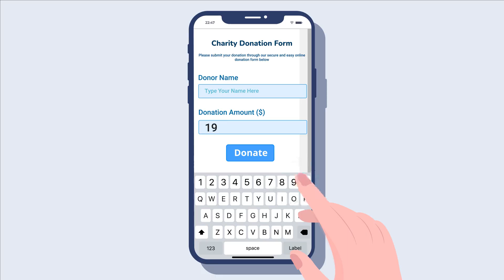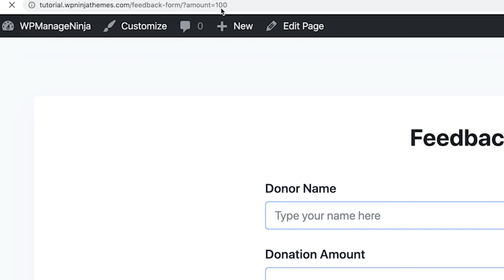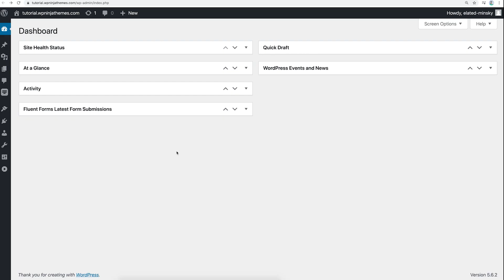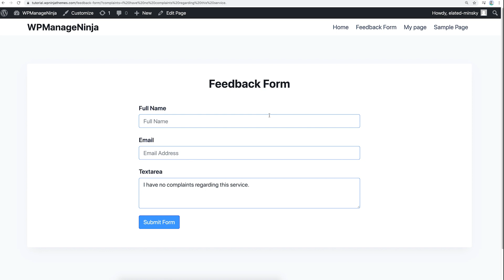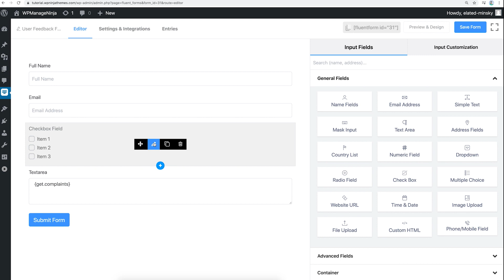Autofill Your Contact Forms Fields with WP Fluent Forms | URL GET Parameter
The GET Parameter system is the HTTP request process used to ask for resources from a server through clients. These types of Parameters are helpful to set up the pre-populated input values in contact forms.

WP Fluent Forms pro comes with many amazing features for its uses. Using the form builder, you can design amazing contact forms for your website. The URL GET parameter is one of the amazing functions of the tool. Though the form field comes with some default settings, you can also personalize the settings if required.

In this video, we will show you how to add and edit GET parameter field contact forms with the fantastic form builder WP Fluent Forms.

Intro: (0:00)
What are web forms?: (0:07)
Problems with customer input data: (0:20)
URL GET Parameter of Fluent Forms: (1:36)
Set URL GET Parameter with Fluent Forms: (2:14)
What is the pre-populating an input field?: (2:58)
Use pre-populate fields: (3:54)